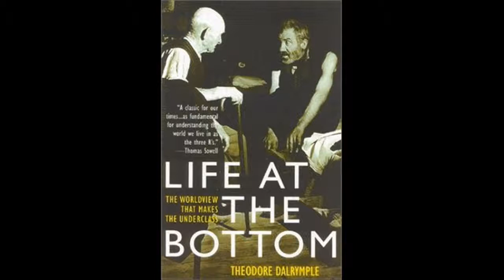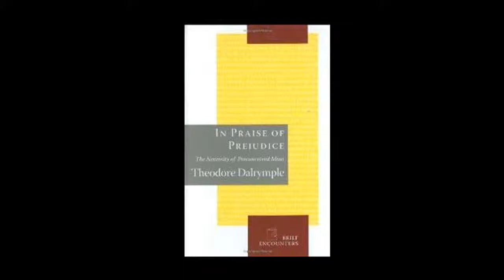Theodore Dalrymple Interviewed by Wim Brands 2:3.wmv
FULL PLAYLIST From Dutch Radio 6 - De Avonden - September 2007. About Theodore Dalrymlpe's books, - especially "Life at the Bottom: The Worldview that Makes the Underclass" and "So Little Done: The Testament of a Serial Killer" aka "De Filantroop - Testament van een seriemoordenaar" in Dutch.

A few remarks in Dutch is heard here and there but the interview is conducted in English.